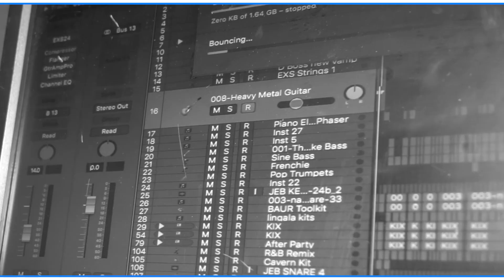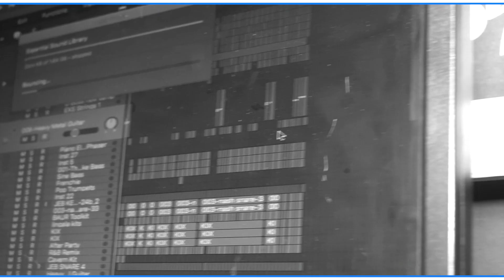Moon light Records Kyatiri by All-stars Director Piles Ug